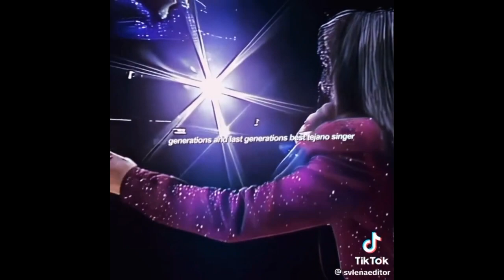Selena Quintanilla edit